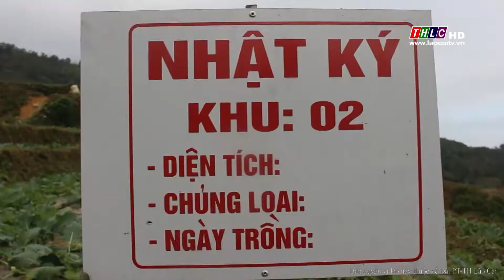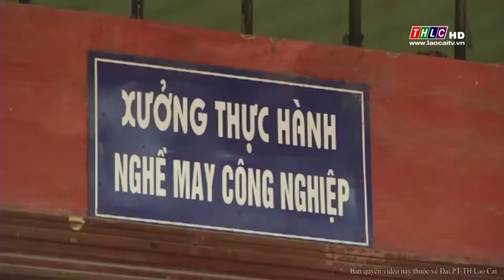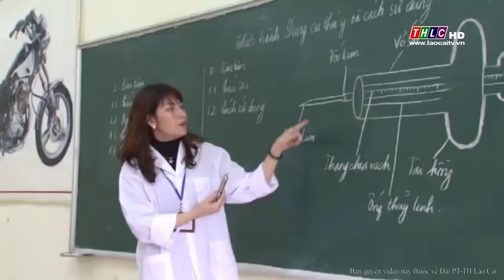Thời sự tiếng Dao (5/12/2018) | THLC